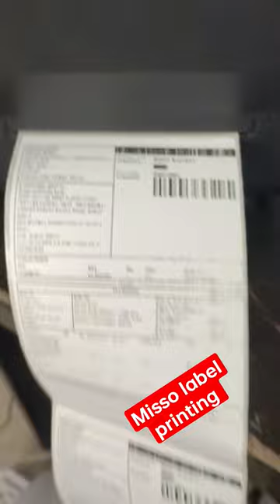misso label printing